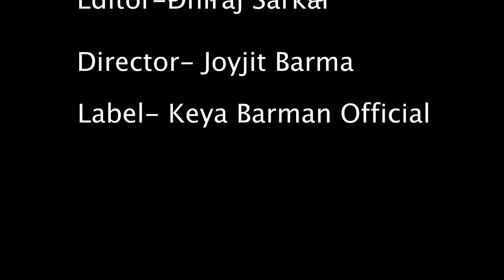kala Tor Basir Sure 😍😜 @BonGMedia123 । ft, ujjal & Keya . Keya Barman Official Song .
Song - Kala Tor Basir Sure
Singer - Keya Barman
Cast - Keya Barman & Ujjwal (Bong media)
Co- Cast - Barnali
Makeup - Dipika Talukder
Choreography - Joyjit Barma
Videography - Dhiraj Sarkar
Editing - Dhiraj Sarkar ( Video )
                Subrata Paul ( Thumbnail)
Direction - Joyjit Barma
Label - Keya Barman Official